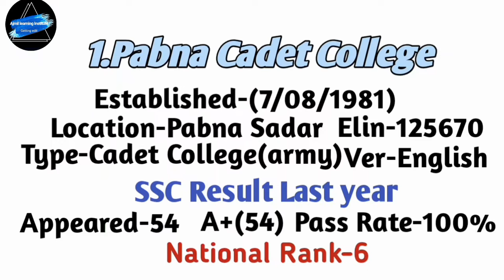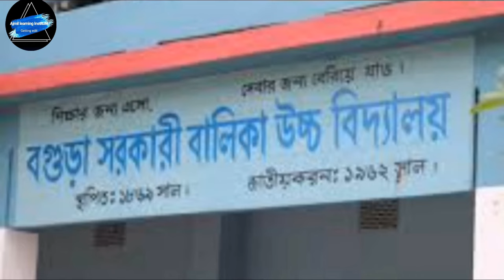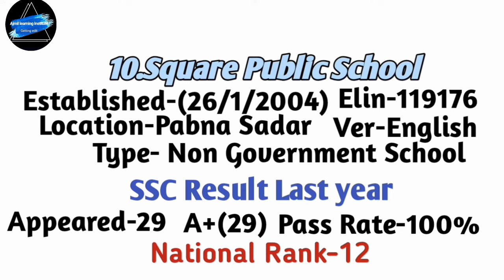Top 10 Schools Of Rajshahi Board|| রাজশাহী বোর্ডের সেরা ১০ টি স্কুল!!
বিগত বছরের SSC পরিহ্মার ফলাফলের ভিওিতে রাজশাহী বোর্ডের সেরা দশটি স্কুলের তালিকা তুলে ধরা হলো!!!